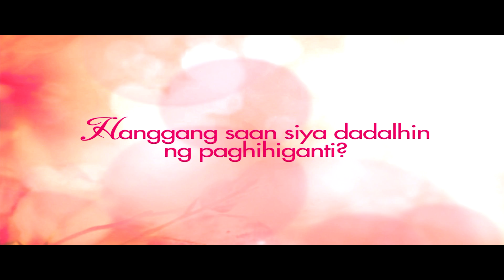IKAW LAMANG: Ang Simula ng Paghihiganti!